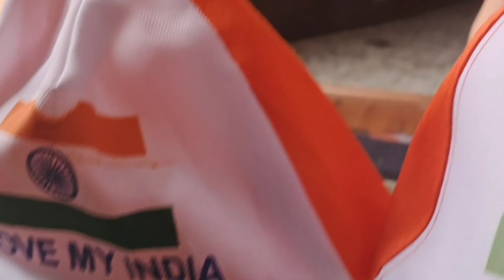How we Celebrated India's 76th Independence Day 2022 | Azadi Ka Amrit Mahotsav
How we Celebrated India's 76th Independence Day 2022 | Azadi Ka Amrit Mahotsav | World on India#independenceday

Hello Friends ,
This Is My New Vlog Channel, so..
Plz Do Support me to Growing My Channel...
Watch my videos, I hope you guys will liked it.

Independence Day Special Vlog
Independence Day Special Video
Independence Day Special Songs

hit likes.

lots of  ❤️